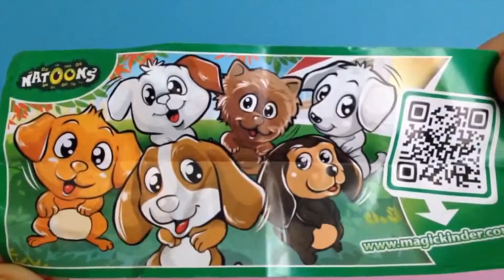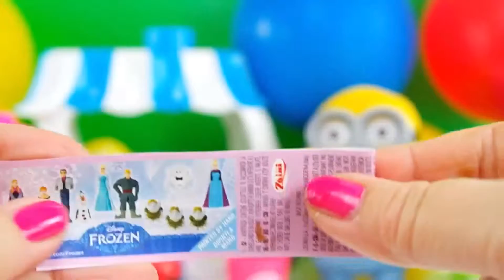Disney Frozen Toys Peppa pig Toys Mickey Mouse Surprise Eggs For Kids